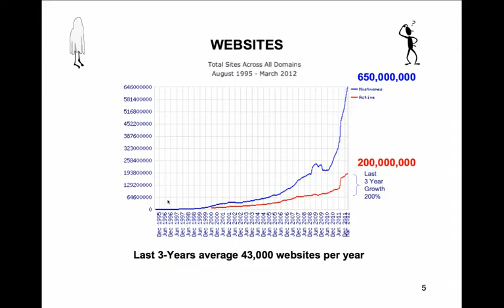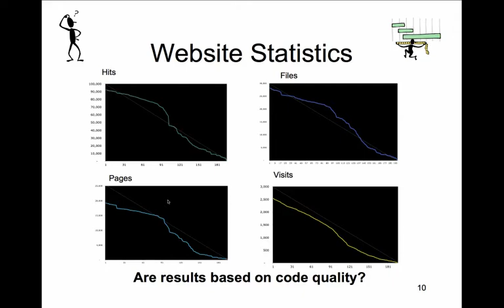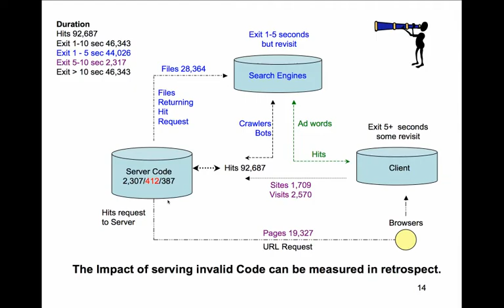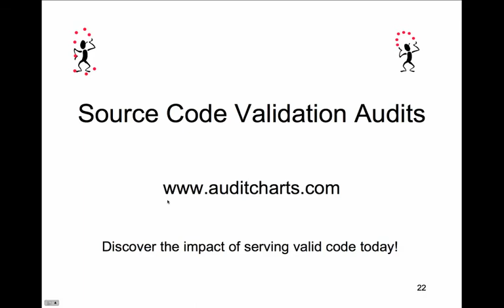The Website Slides.mp4 Is valid code important?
The Website Slides.mp4 Websites serve invalid code what is the impact on website statistics?